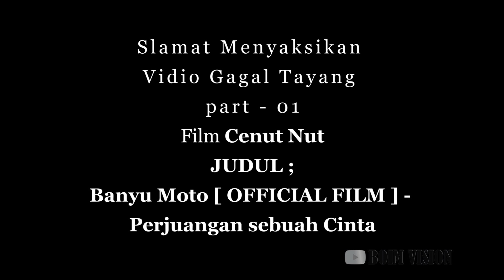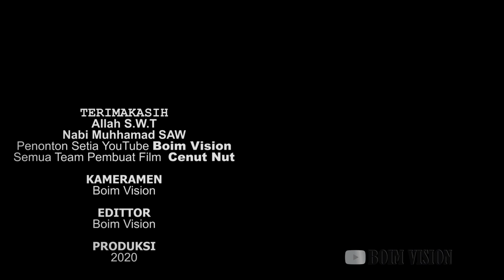VIDIO GAGAL TAYANG FILM CENUT NUT - Banyu Moto [ OFFICIAL FILM ] - Perjuangan sebuah Cinta )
Vidio ini menggambarka disaat team Cenut Nut Sedang Proses pembuatan film yang bertema  ,,, ( Banyu Moto [ OFFICIAL FILM ] - Perjuangan sebuah Cinta )

 Suasana Lucu, Tegang semua Ada di Vidio Ini,,,

Kami Ucapkan Banyak Terimakasih Kepada Keluarga Besar Cenut Nut
Yang telah Mengizinkan Kami untuk Uplod Video Yang Gagal ini di chanel kami.

 Semoga Para Pemirsa Terhibur dengan Adanya video ini yaaaa
Untuk Update Video Berikutnya Teman-TemanVidio ini menggambarka disaat team Cenut Nut Sedang Proses pembuatan film yang bertema  ,,, KARENA NGAMEN SEPI.. PAIMIN PINDAH JADI PREMAN  Suasana Lucu, Tegang semua Ada di Vidio Ini,,,

Untuk Update Video Berikutnya Teman-Teman